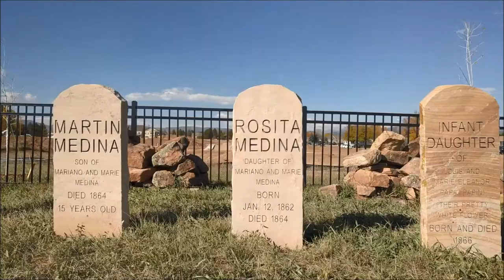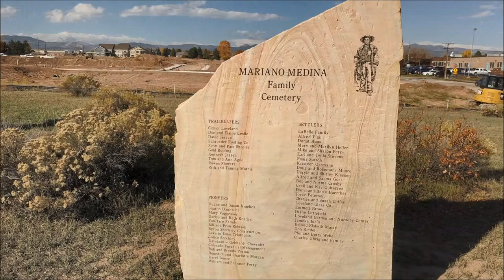Oldest Cemetery in Loveland: Mariano Family Piece of History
Very Cool Spot. Please be respectful. Or your ass will be
Haunted. I shot this 100% with the DJI Mavic Pro Drone.
I can fly the drone here  from  my house if I wanted. Check out this location
and be respectful. pause video @ 2:56 and the stone on  right for more info.